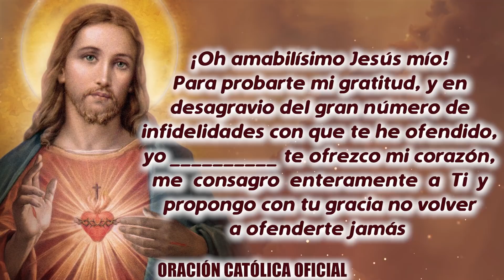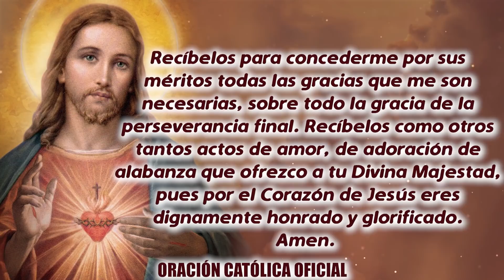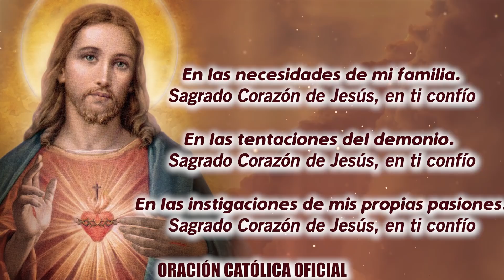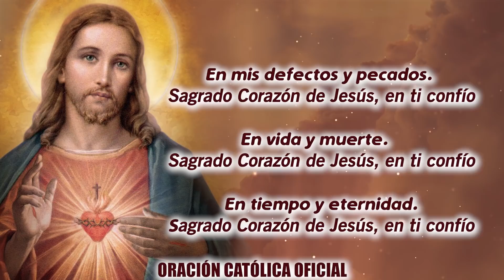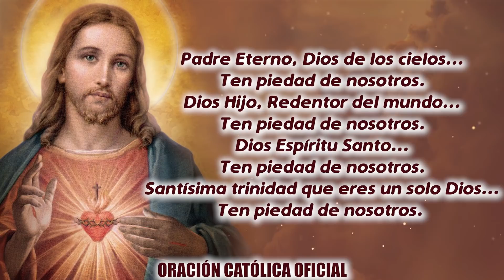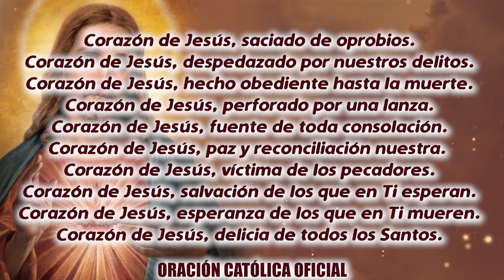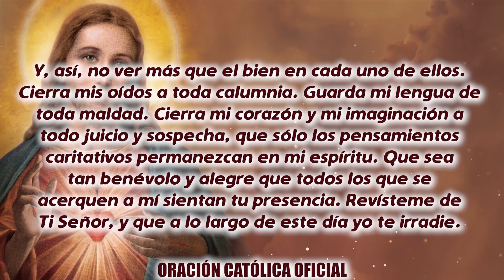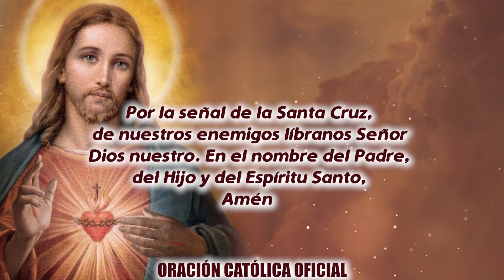ROSARIO AL SAGRADO CORAZÓN DE HOY MIÉRCOLES 11 DE NOVIEMBRE DE 2020 ((SAGRADO CORAZÓN DE JESÚS))